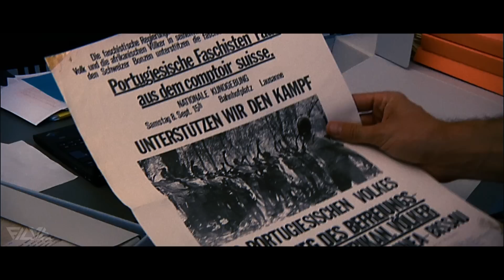VERGISS MEIN NICHT Offizieller Trailer German Deutsch HD 2013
David zieht wieder zu Hause ein und übernimmt für einige Wochen die Pflege seiner demenzerkrankten Mutter Gretel, um seinen Vater Malte zu entlasten, der sich seit seiner Pension vor fünf Jahren um seine Frau kümmert. Während Malte in der Schweiz für ein paar Wochen neue Kraft tankt, versucht sich David als Pfleger seiner Mutter. Mit dem Einverständnis der Familie dokumentiert er seine Zeit mit Gretel: David ist plötzlich Sohn, Betreuer und Dokumentarfilmer in einer Person. Seine Gegenwart und die Anwesenheit des Filmteams wirken erfrischend auf die Mutter, die endlich wieder Eigeninitiative entwickelt und neue Lebensfreude zeigt. Trotz ihrer zeitlich wie örtlichen Orientierungslosigkeit bleibt Gretel heiter und gelassen: Sie hält sich für eine junge Frau und David für ihren Mann Malt. David gelingt es, mit seiner verwirrten Mutter wunderbar lichte Momente zu erleben. Sie verliert ihr Gedächtnis, ihren Sinn fürs Sprechen, aber sie gewinnt etwas anderes: eine entwaffnende Ehrlichkeit und Unschuld, gepaart mit überraschendem Wortwitz und weiser Poesie. Als David zusammen mit Gretel in die Schweiz fährt, um Malte aus seinen Ferien abzuholen, gewinnen seine Recherchen an Brisanz. Hier lebten seine Eltern in den 70er Jahren. David begegnet alten Genossen und Weggefährten, erfährt pikante Geschichten aus dem Liebesleben seiner Eltern, von den Krisen ihrer „offenen Ehe". Nun, am Ende ihrer mehr als 40- jährigen Beziehung, kommen sich Gretel und Malte so nah wie noch nie. Zum Hochzeitstag fährt das Paar nach Hamburg, wo ihre Liebe einst begann. Es wird ihre letzte gemeinsame Reise. Aus Gretels Krankheit entsteht ein Neuanfang, und aus Davids biografischem Filmprojekt wird eine Liebeserklärung an das Leben und die Familie -- eine Reise in die Vergangenheit seiner Eltern, dem Schlüssel seiner eigenen Geschichte.